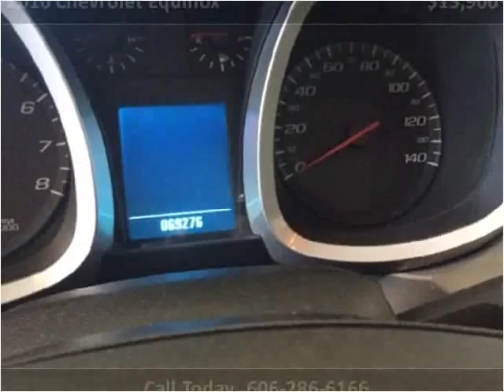2010 Chevrolet Equinox Used Cars Ashland KY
This 2010 Chevrolet Equinox is available from Fisher Automotive.